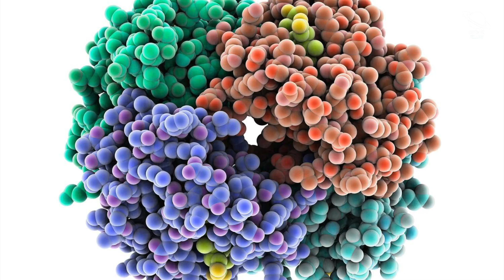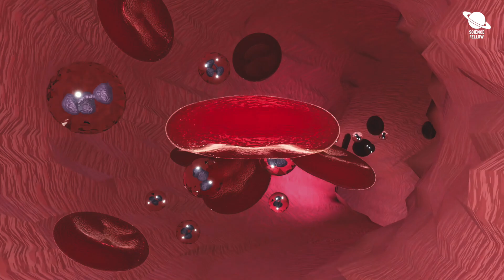Scientists Discover Anti-Aging Protein | HKDC1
Scientists have found a protein that might stop 'zombie' cells from appearing and slow down ageing. But will this completely stop ageing process? Keep watching to find out.
As we get older, some cells stick around longer than they should, causing a pile-up of waste in the body. These lingering cells, known as 'zombie' cells, can lead to illnesses linked to ageing, like Alzheimer's, heart problems, and certain cancers.
Researchers in Japan discovered a protein called HKDC1 that plays a crucial role in cleaning up damaged cell powerhouses called mitochondria and fixing lysosomes, which help break down and remove worn-out cell parts.
When mitochondria and lysosomes don't work properly, cells become 'zombies' and don't function as they should.
Until now, scientists didn't fully understand how mitochondria and lysosomes were controlled, but they knew a protein called transcription factor EB (TFEB) was involved.
Scientists at Osaka University found that HKDC1 plays a vital role in increasing TFEB levels, which helps regulate these two cell parts and stops cells from staying active for too long, preventing early cell ageing.